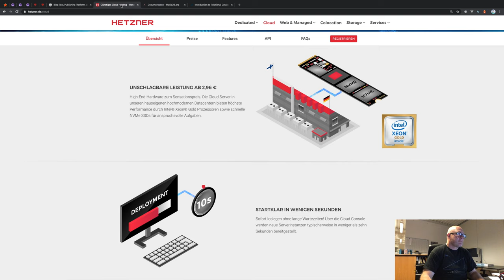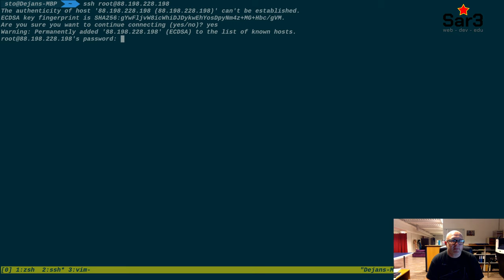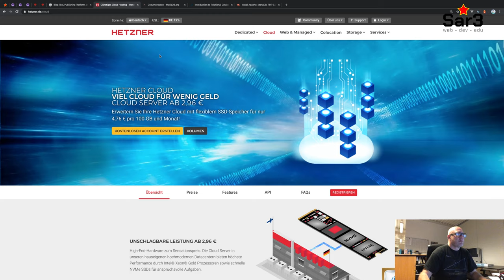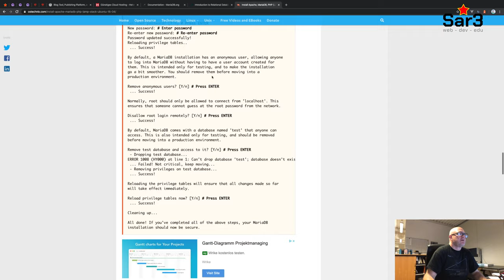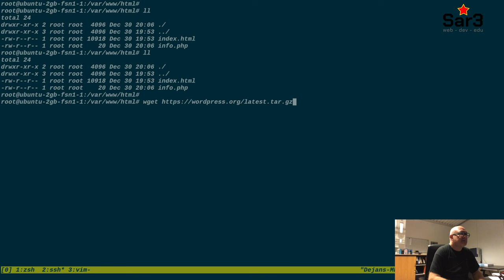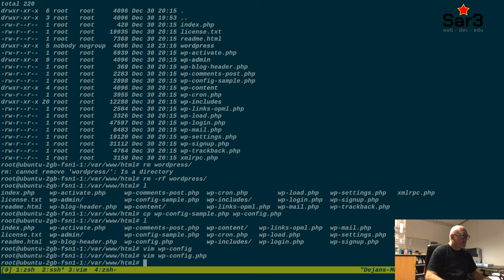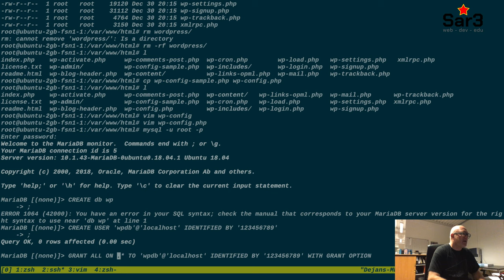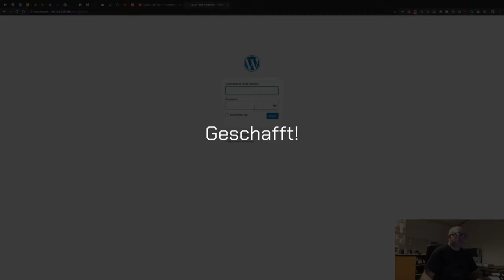WordPress auf Ubuntu Server in der Hetzner Cloud installieren (4k)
Ich installiere hier als eine kleine Fingerübung ein WordPress auf einem Ubuntu Server, welchen ich ebenfalls im Video bei Hetzner Cloud anmiete. Da ich das schon sehr lange nicht gemacht habe, respektive die Installationen ich jeweils outgesourcet habe, war es interessant zu sehen, dass ziemlich viel bei mir geblieben ist, aber ich es ohne Google kaum geschafft hätte. Aber dazu ist ja Google da...
Habe doch ziemlich viele Fehler gemacht 🙈. Aber man lernt nie aus. (merken muss man sich sowieso nichts 😉

- Rest: einfach auf Google suchen 😀